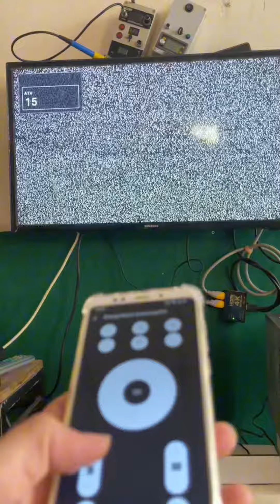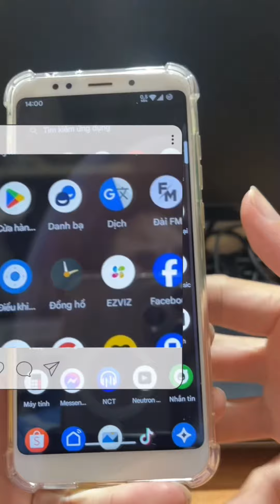Chia sẻ cách Dùng điện thoại điều khiển tất cả các thiết bị trong ngôi nhà bạn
Anh em còn mấy điện thoại cổ có cổng hồng ngoại tận dụng để điều khiển các thiết bị điện tử trong nhà nhé, rất tiện và thông minh